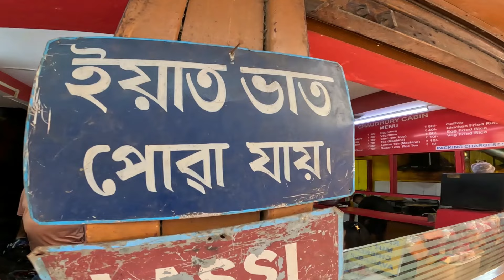আসামের মেয়ে কেমির সাথে ঘুরে দেখলাম এখানকার সবথেকে বড় বাজার । Assam tour | Kolkata to Guwahati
আসামের গুয়াহাটি শহরের ফেমাস মার্কেট ফেন্সি বাজার । Guwahati Fancy Bazar

আর তোমার বন্ধুদের সাথে শেয়ার করে নিও।

আমাকে তোমরা  ইনস্টাগ্রামে অথবা ফেসবুকে ফলো করতে পারো